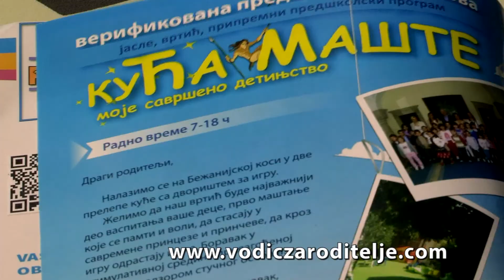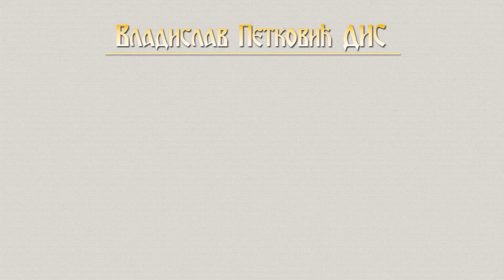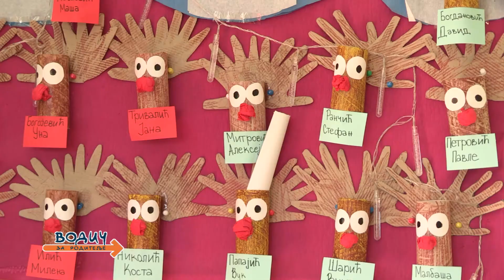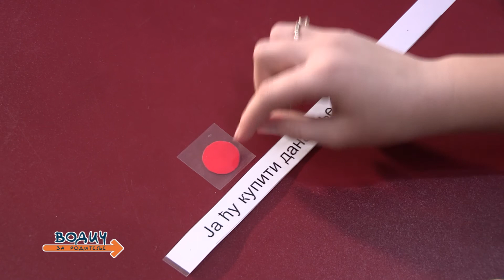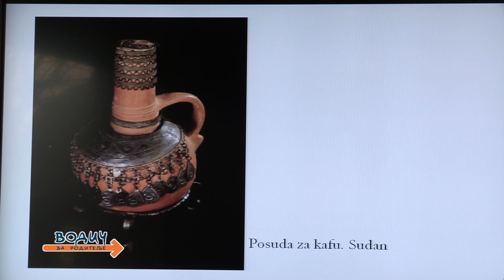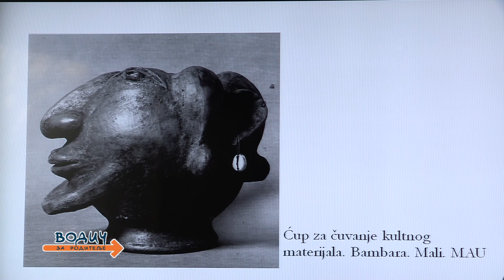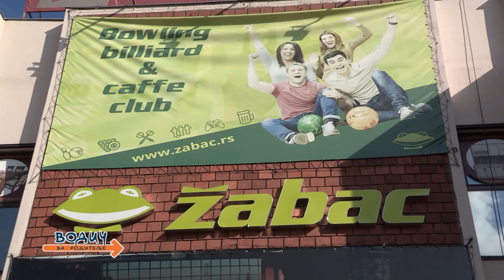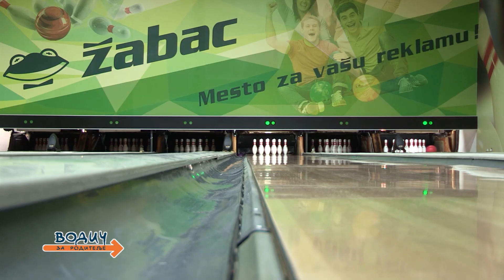Vodič za roditelje, 895. emisija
Prilozi: 1. Pedijatrijska ordinacija "Bebologija", 2. Montesori obrazovni sistem, 3. Likovni konkurs Muzeja afričke umetnosti, 4. Novi Bowling klub "Žabac"